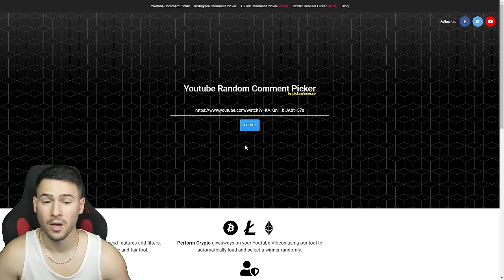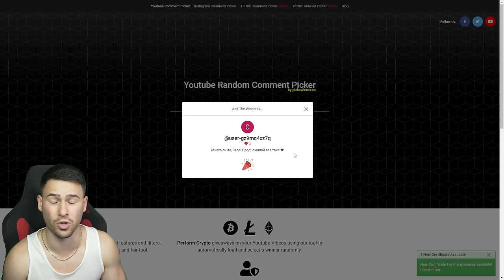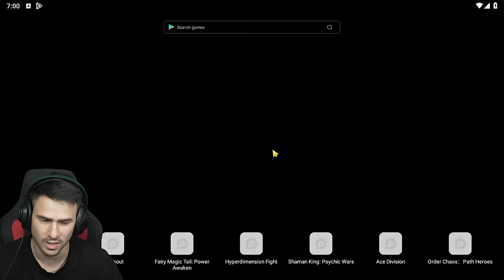Спондж Боб е в Brawl Stars?😍Нов Брутален сезон!